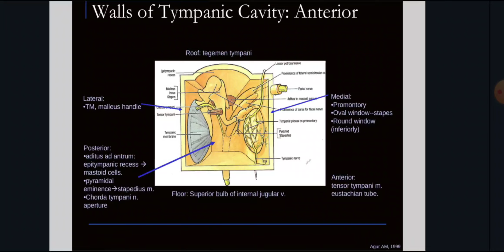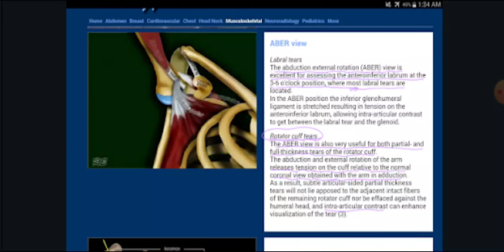RADIOLOGY EXAM CASES(3)